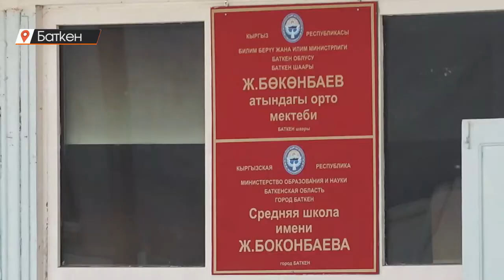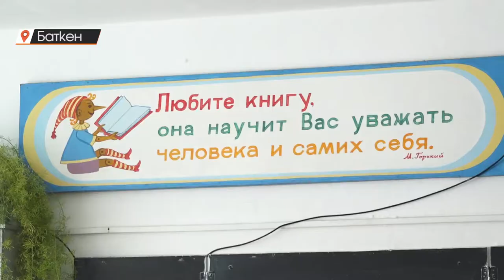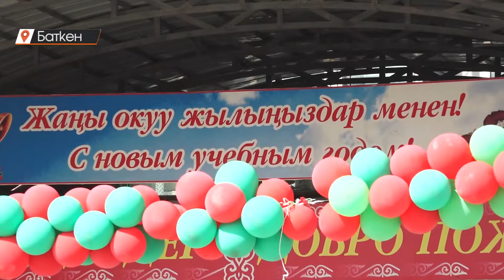Баткенге орус тилдүү мектеп курулат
Баткен шаарына Орусия тарабынан 1200 орундуу типтүү мектеп курулат.Эки өлкөнүн билим берүү министрликтеринин макулдашуусуна ылайык Кыргызстанга жалпы 9 мектеп курулат. Анын бирөөсү Баткен шаарына курула турган болду.  Орус тилдүү мектептин курулуусу менен облус борборунда көптөгөн көйгөйлөр чечилүүсү күтүлүүдө. Азыркы учурда жалгыз гана орус тилдүү Жоомарт Бөкөнбаев мектебинде окуучулардын саны 3 эседен ашат. Бир класста 54 окуучу билим алууга аргасыз.